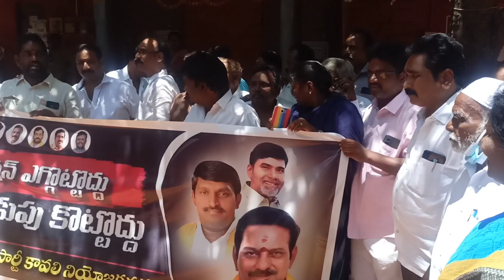ఉచిత రేషన్ బియ్యాన్ని పక్కదారి పట్టించడం దారుణం.. ధర్నాలో TDP నేతలు...DEN